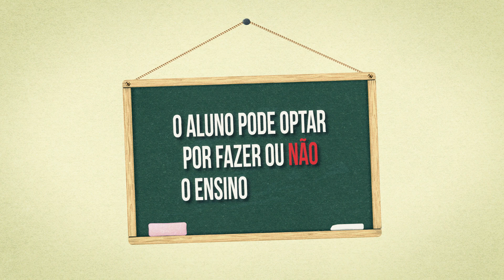Aluno pode optar por fazer ensino religioso nas escolas públicas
Você sabia que o aluno pode optar por fazer ou não o ensino religioso? O STF decidiu que os professores de ensino religioso nas escolas públicas podem promover suas crenças durante as aulas mas a matrícula na matéria deve ser facultativa.